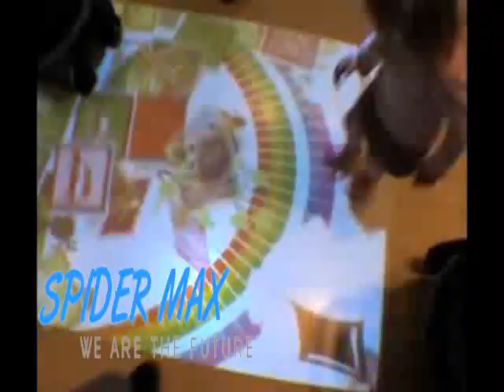Interactive floors.flv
Spider Max Interactive Floors